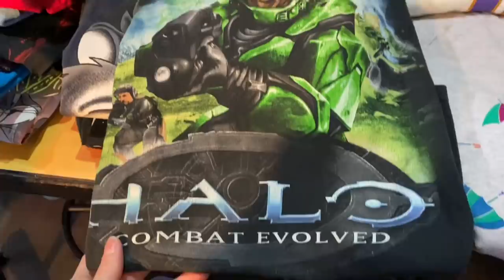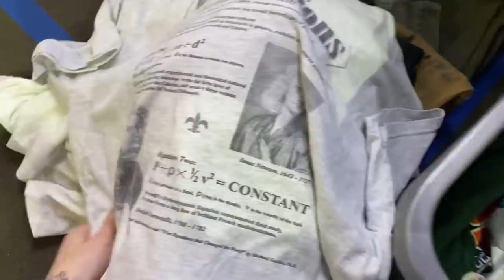VINTAGE FLEA MARKET FINDS! TACOMA VINTAGE POP UP!